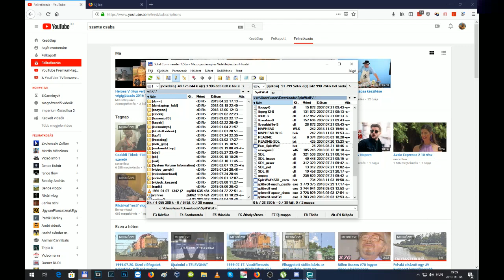2019.09 Spontán Splitwolf játék Trex,Tripka K és én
Bankszámla:
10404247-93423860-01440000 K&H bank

Spontán röpgyűlés nálam, és spontán Splitwolf